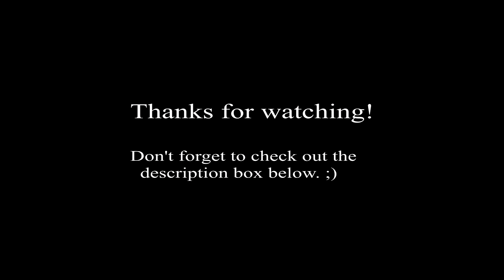Alligator Arms | Rod and Josh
We are going to try and have a vlog up every Monday. And a funny short up every other Monday.

JoshJoordan
Roderick_Green

The_GreatJordan
Roderick_D_G